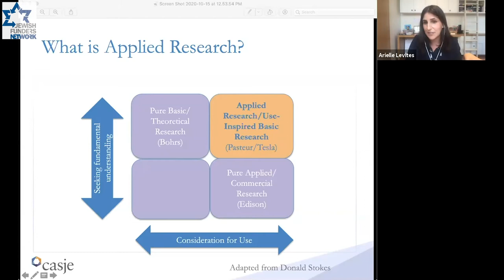Applied Research: A Powerful Tool for Making Change (October 15, 2020)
Speakers: Stacie Cherner, of the Jim Joseph Foundation; Arielle Levites, PhD, of Consortium for Applied Studies in Jewish Education at George Washington University; Rabbi Yehuda Sarna, of Bronfman Center at New York University.

Strategic philanthropy depends upon good data and research—however it’s not only about the data you have, but what you do with it. In order to make good decisions and work effectively with nonprofit partners to drive change, funders must have a solid understanding of what research and data is available and how to translate that information into action.

This session explores how funders, nonprofits, and researchers can work more effectively together to guide big bets or make targeted interventions. The panel of researchers, funders, and program leaders on the call will help you incorporate applied research into your philanthropic toolbox.